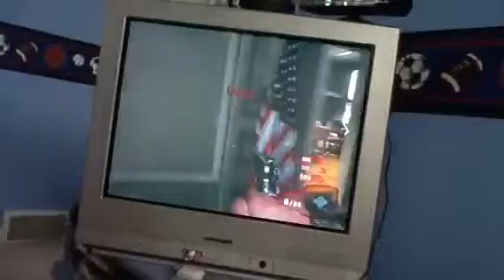How to turn the song on on five